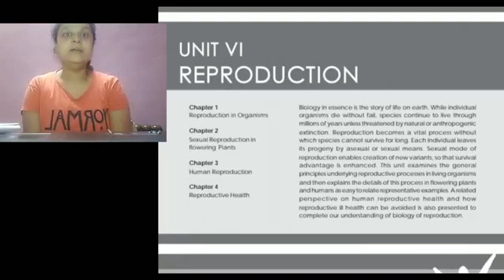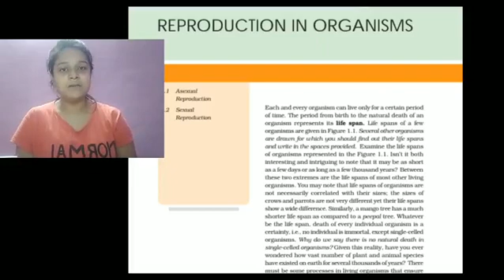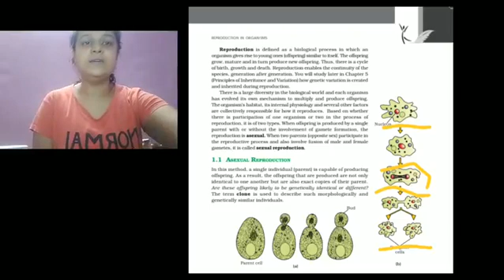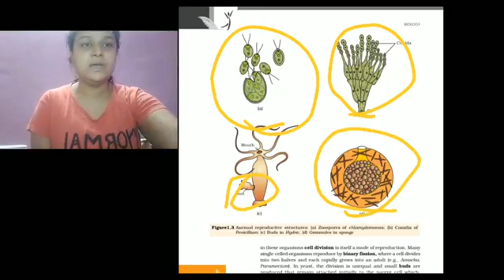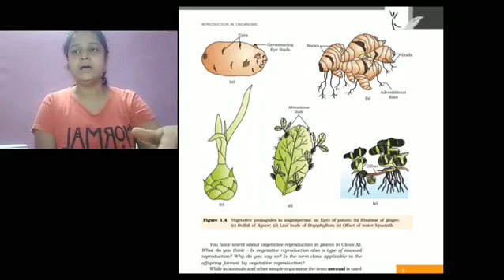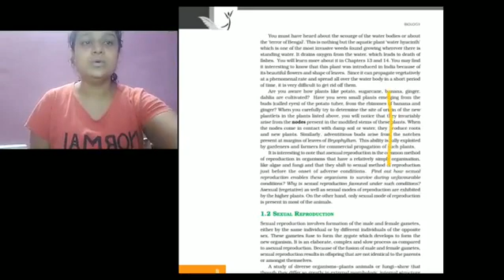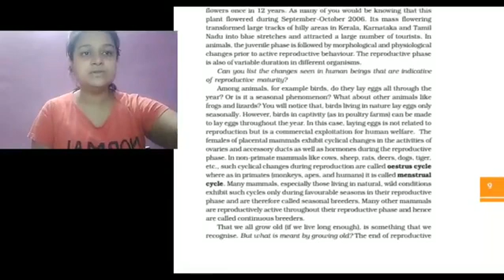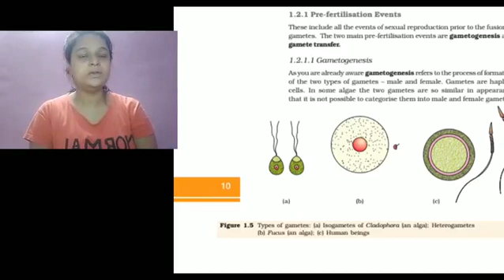Class 12th Biology